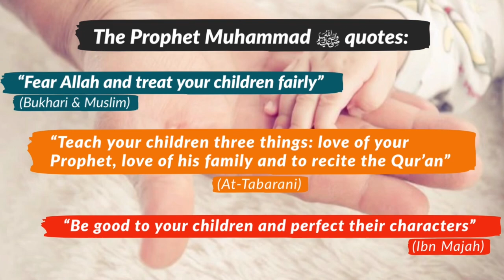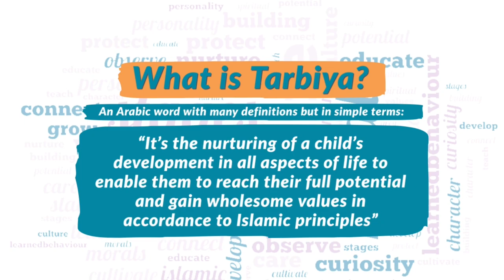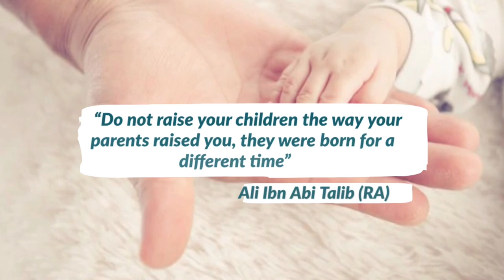Tarbiya Top Tips Trailer | What is Tarbiyah? | Parenting Tips in Bitesize chunks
Introducing Tarbiya Top tips. Covering what is Tarbiyah and the purpose of the channel.

The channel provides short videos and tips combining academic and Islamic knowledge on child development. A topic I am passionate about and feel is missing in supporting Muslim parents (who sometimes don’t have time to watch long lectures) but may prefer small bite size chunks to help them in their parenting journey to develop the complete Muslim child.

I hope and pray these quick tips help many parents and the wider ummah InShaAllah.